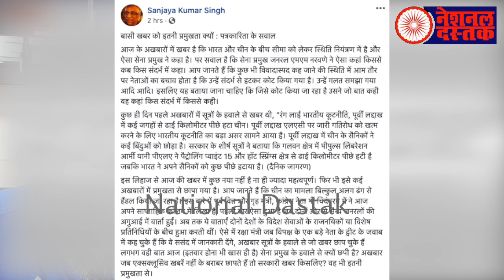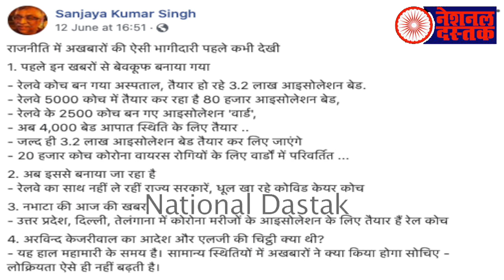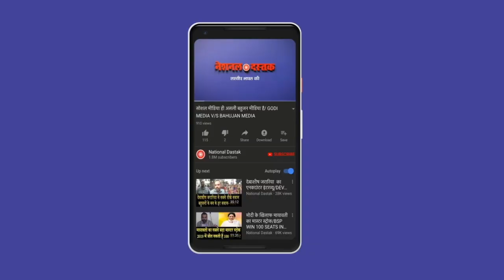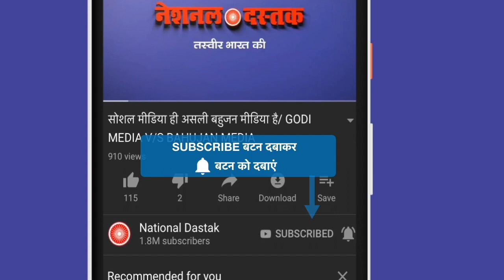वो सारी खबरे जो गोदी मीडिया ने छीपा दी/SHAMBHU'S ON ALL IMPORTANT NEWS